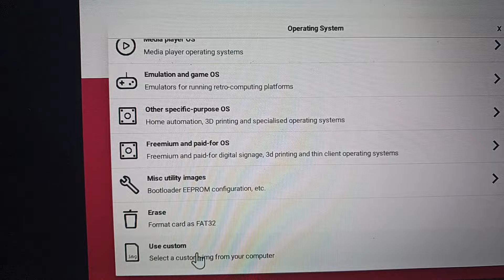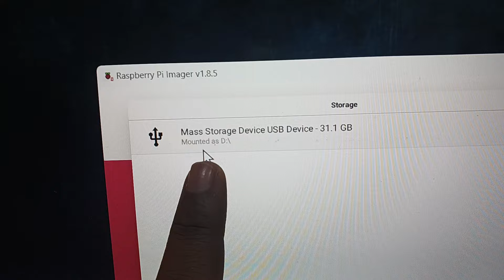Raspberry Pi Explanation In Tamil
Raspberry Pi Explained in Tamil | Complete Beginners Guide

Want to learn how to use a Raspberry Pi effectively? In this video, I provide a complete explanation of Raspberry Pi in Tamil. I cover the usage of models like Raspberry Pi Zero and Raspberry Pi 4, how to connect GPIO pins, use serial communication, and walk you through simple project setups. This video is perfect for beginners who are interested in creating simple projects or IoT applications.

✅Raspberry Pi uses, Raspberry Pi guide in Tamil, IoT project in Tamil, Raspberry Pi Zero, Raspberry Pi 4, Raspberry Pi explanation in Tamil.

TAMIL

எப்படி Raspberry Piயை சரியாக பயன்படுத்துவது என்பதைத் தெரிந்துகொள்ள வேண்டுமா? இந்த வீடியோவில், நான் Raspberry Pi பற்றிய முழுமையான விளக்கத்தை தமிழ் மொழியில் வழங்குகிறேன். Raspberry Pi Zero, Raspberry Pi 4 போன்ற மாடல்களின் பயன்பாடு, சீரியல் போட் கம்யூனிகேஷன், GPIO பின்களை இணைக்கும் முறைகள் மற்றும் மினி ப்ராஜெக்டுகள் உருவாக்கும் படிகளை தெளிவாக கற்றுக்கொடுக்கிறேன். இந்த வீடியோ சிம்பிள் ப்ராஜெக்ட்ஸ் மற்றும் IoT ப்ராஜெக்டுகள் செய்ய விரும்பும் ஆரம்பநிலை பயனர்களுக்காக உருவாக்கப்பட்டது.

✅ Raspberry Pi பயன்கள், தமிழ் Raspberry Pi வழிகாட்டி, IoT ப்ராஜெக்ட் தமிழில், Raspberry Pi Zero, Raspberry Pi 4, தமிழ் Raspberry Pi எக்ஸ்ப்ளனேஷன்.